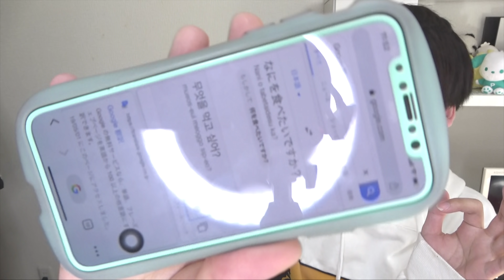【簡単】韓国人と話せる韓国語勉強法〜おすすめの翻訳機は？〜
韓国人と話したくても、まぁうまくはいかないわけで…
とりあえず自己流の韓国語勉強法と
オススメの翻訳機は教えるから
みんなで頑張ろうぞーっ＼(^0^)／ぺらぺら〜

その他のお仕事情報
◆ ラジオ ◆
ABCラジオ『ハッシュタグＺ』毎週土曜22:00〜
※LINE LIVEでも見られるよ～

◆ 連載 ◆
小学館『Ｓuits-woman』にて
アイドルについて毎月3のつく日に更新中

☆本動画内の音楽については、
    DOVA-SYNDROMEの許可を頂いております。

うぇーい/んぃん
パインライト/かずち
ぎざぎざ/MATSU
PLANET / - EDM Future Tech/ H5 audio DESIGN
toy blocks/ 清水裕介
のら猫と散歩/taron
秋の来る音/もっぴーうさらんど
The Road to Heaven/佐久間ユウキ